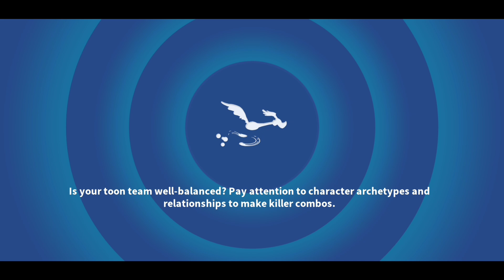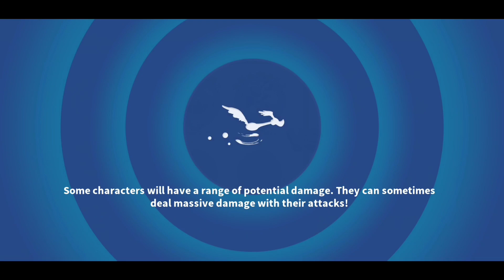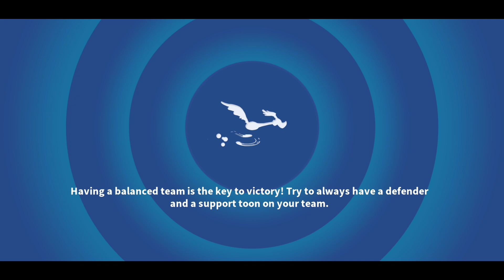Unlocking The Flaming Succotash - Looney Tunes WOM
Umbrella Wheel spins and The Super Feline Campaign before Unlocking The Flaming Succotash.